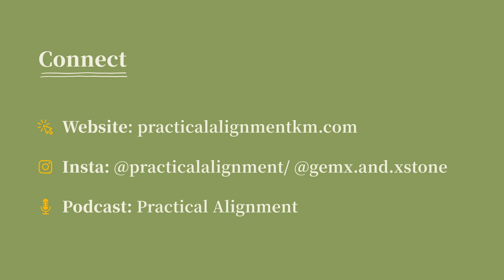Resources to Support Empaths and/or Highly Sensitive Individuals